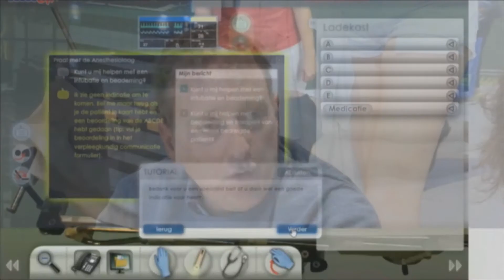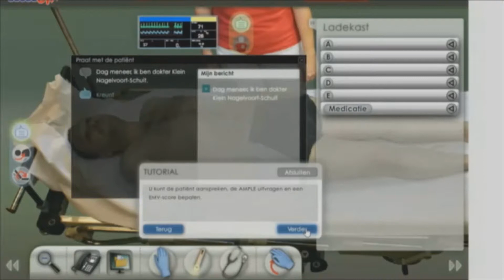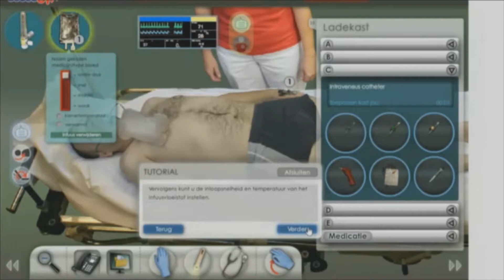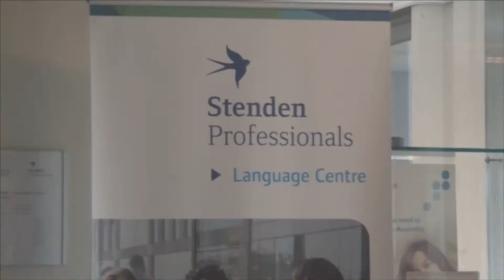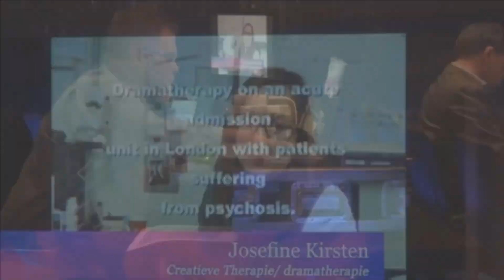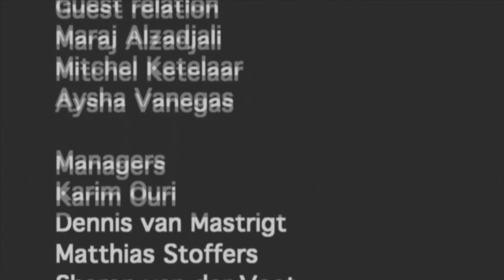Stenden Magazine Y1415M3E3 YouTube HD 1080p